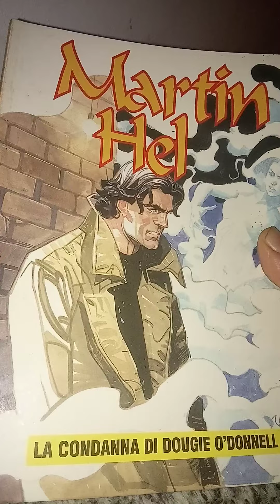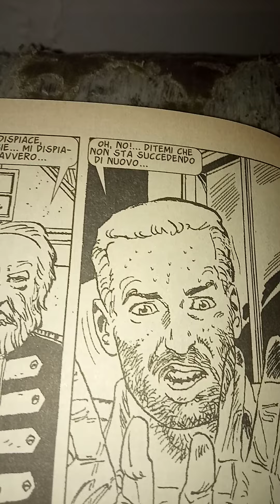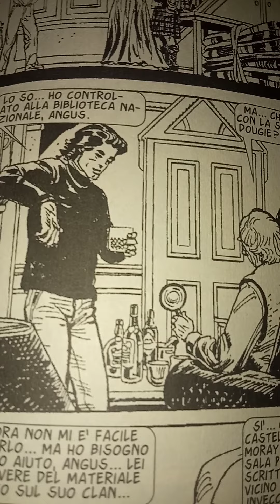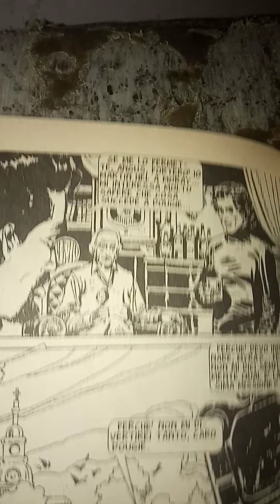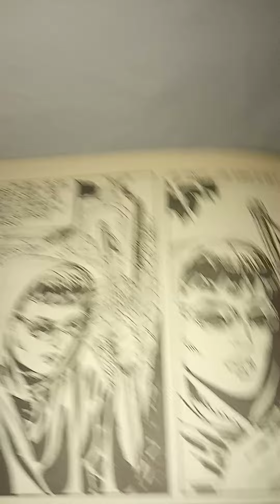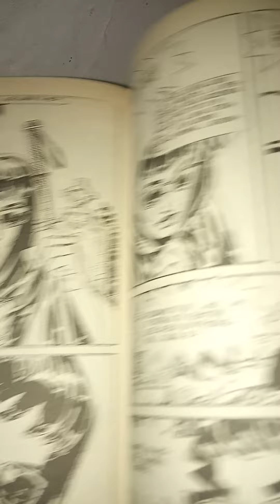IL GRANDE FUMETTO. Martin Hel Anno ix n.1. La condanna di Dougie O'Donnell. 15 parte